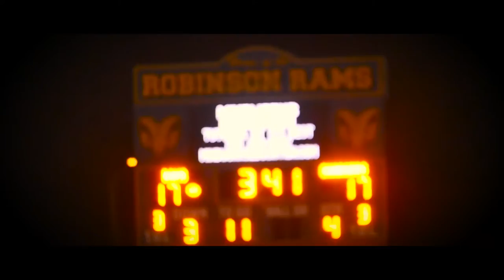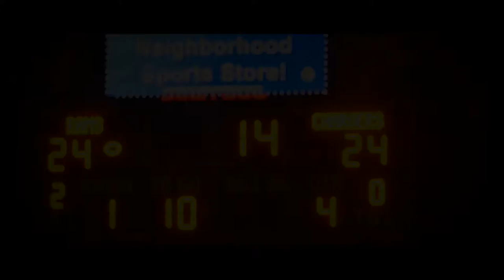2016 VHSL Film Festival Audience Choice Documentary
Ram Pride by Shaun Salehi & Sam Sikora, James W. Robinson Secondary. An incredible journey through the eyes of the 2015 Robinson football team.